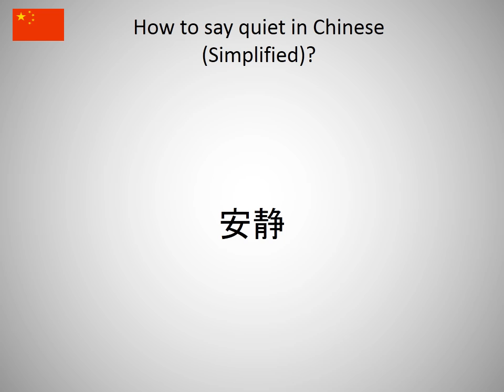How to say quiet in Chinese (Simplified)?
How to say quiet in Chinese (Simplified)? Learn the pronounciation quiet!